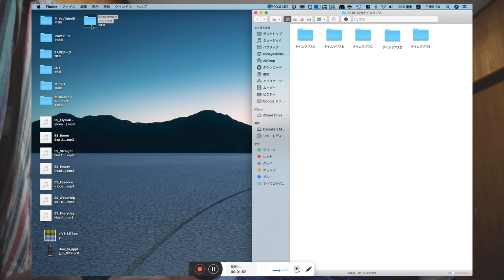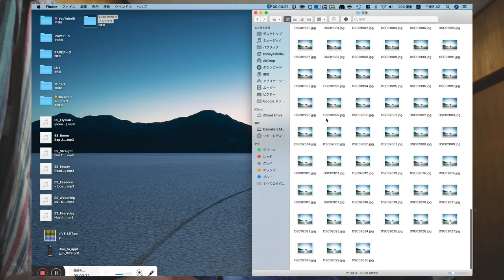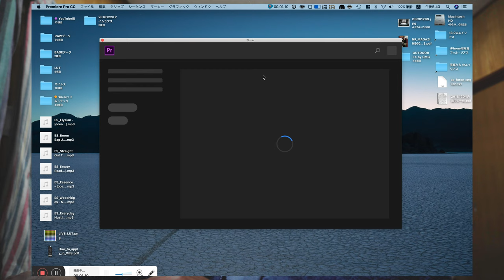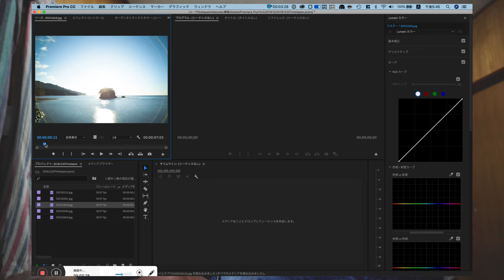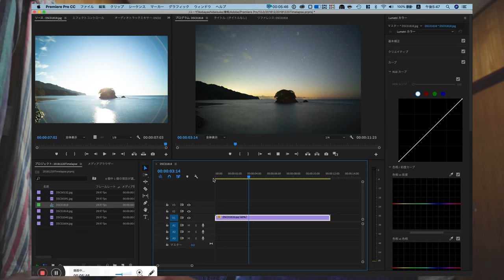Premiere Proでタイムラプスをカンタンに制作する方法 -Make a TIMELAPSE for Premiere Pro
DAISUKE KOBAYASHI / 小林大介

◆ Amazon Kindle電子書籍『ひとつのコトを成し遂げるために必要な7年』